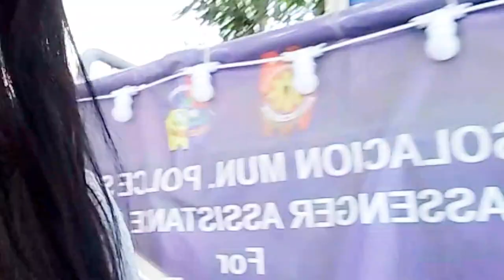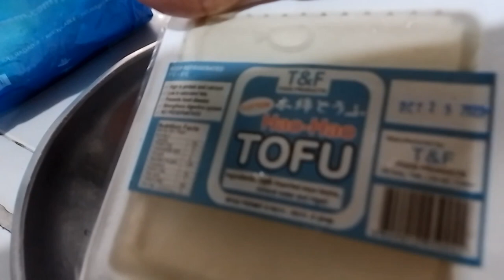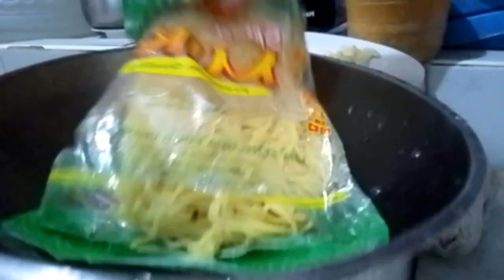COOKING SPECIAL MIKI PANCIT WITH TOFU FOR LUNCH - HEALTHY FOOD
COOKING  SPECIAL MIKI  PANCIT WITH TUFO MASARAP HEALTHY FOOD

Try this Special miki pancit with  tofu MASARAP!

Please click  bell all for you to notify everytime i have new upload.